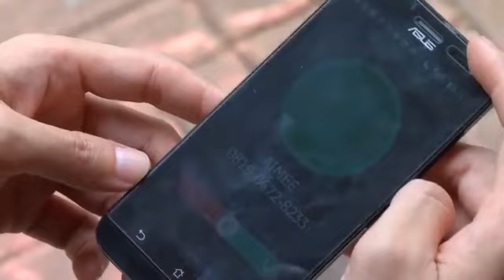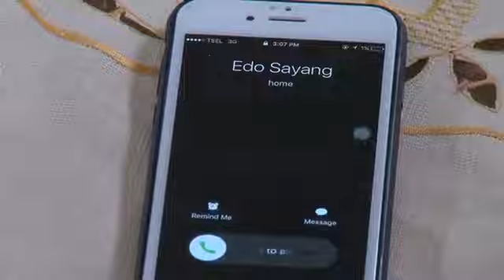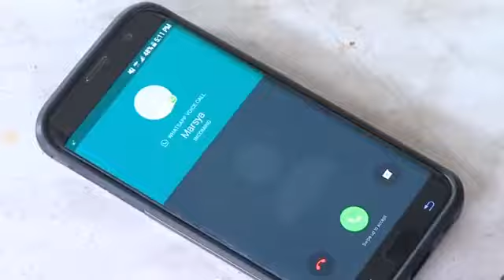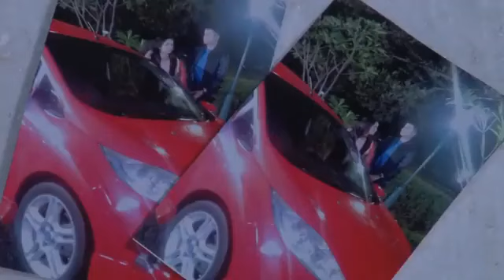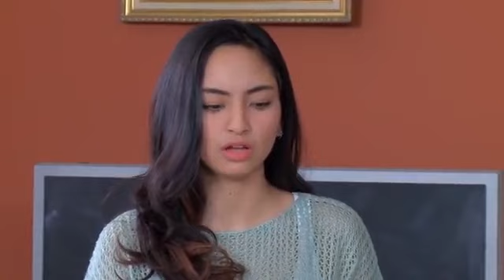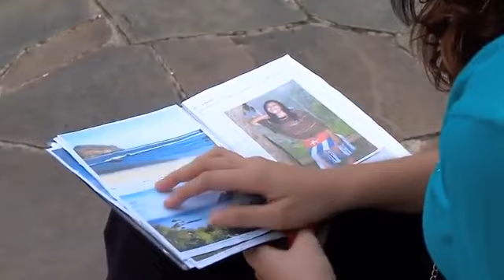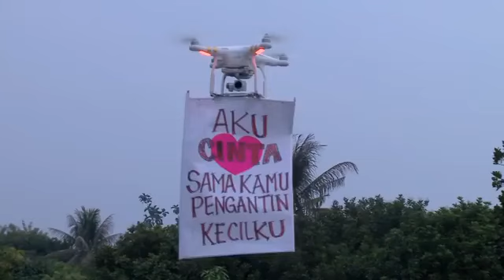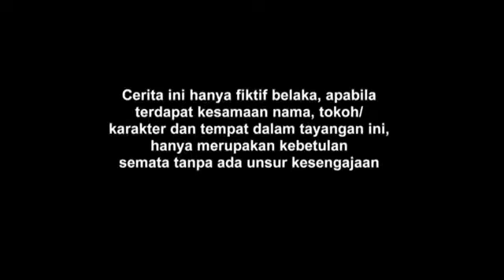FTV Valerie Tifanka & Handika Pratama Drone Pengikat Hati